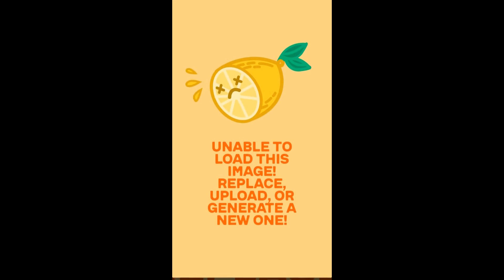AI Take Over: The Revolution Is Here!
Let have a quick look at the future of creativity in our latest video as AI takes center stage! From art to music and writing, artificial intelligence is transforming content creation.

Is it the rise of AI creators, or just a tech leap?
Lets jump in!